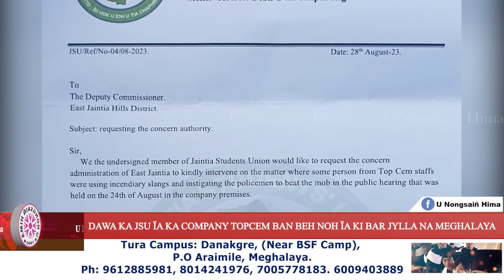DAWA KA JSU ÏA KA COMPANY TOPCEM BAN BEH NOH ÏA KI BAR JYLLA NA MEGHALAYA